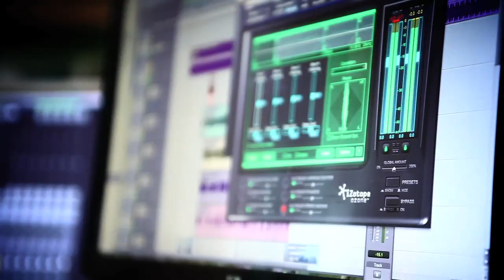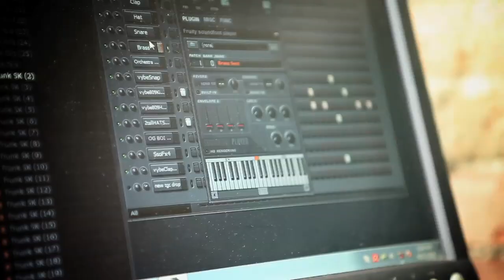True_Sound Commercial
Tight and Tombs advertising their studio True Sound Recording.